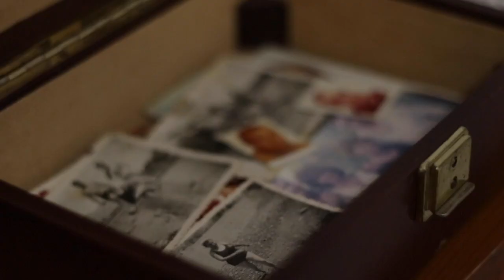YOU ARE THE JOURNEY x R.M. Drake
Ningú millor que tu sabia gaudir de les coses més senzilles que et va donar la vida. I vas viure amb ben poc, però mai dubtaves en compartir aquest poc amb qui estimaves. No he conegut persona amb un cor més gran.

T'estimo padrí i sempre ho faré!

Words by R.M. Drake
Voice: Kevin Tablizo